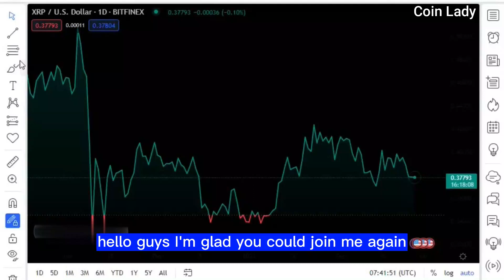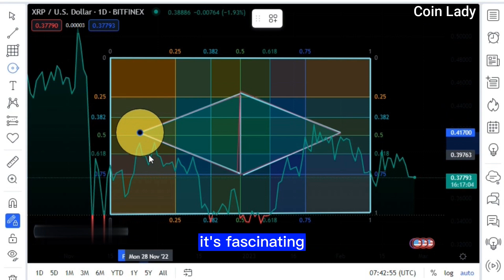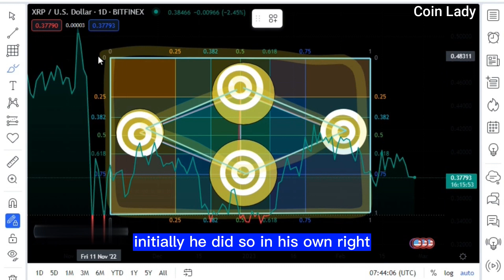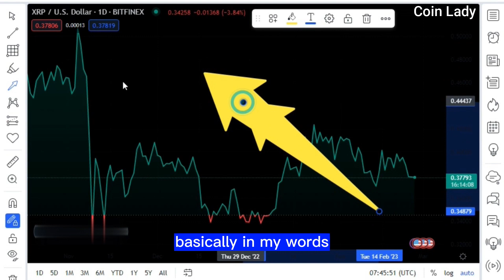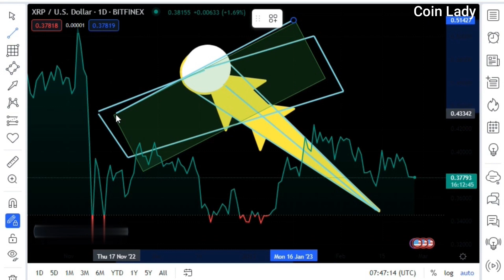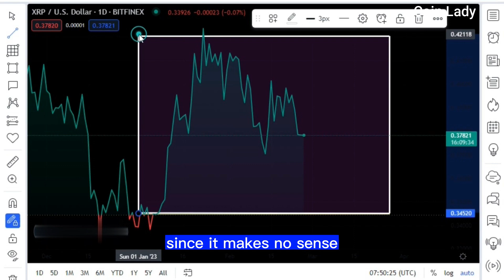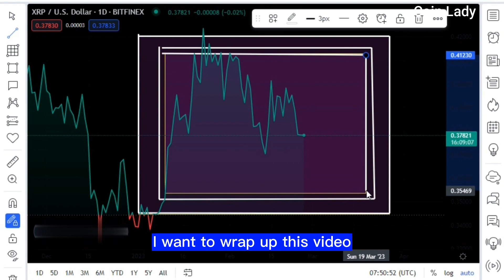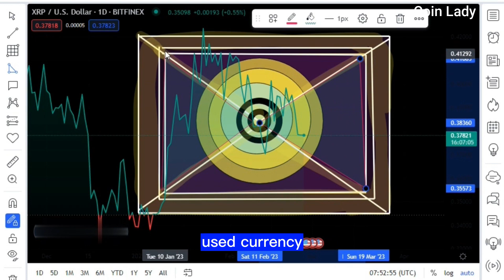Ripple BIG WIN! RIPPLE XRP CRAZY UPDATE! SEC Should NOT Have Done THIS (MUST SEE) !XRP NEWS TODAY'S